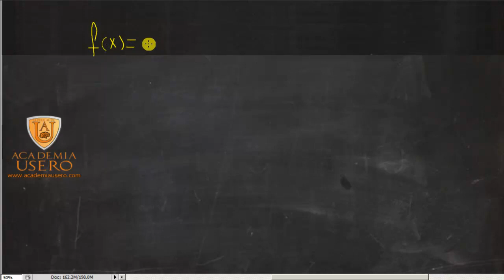Asíntota horizontal y verticales Matemáticas 1º Bachillerato Academia Usero en Estepona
Gráfica hipérbola con asíntota horizontal y vertical
Límites y continuidad
Matemáticas 1º Bachillerato